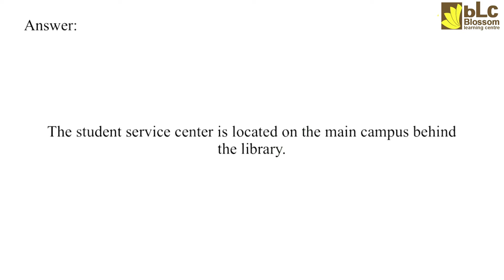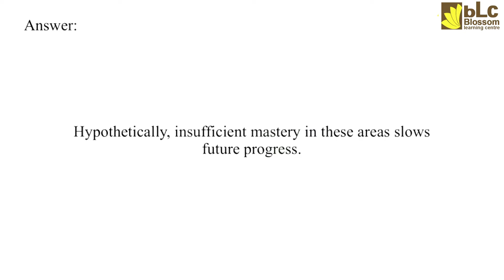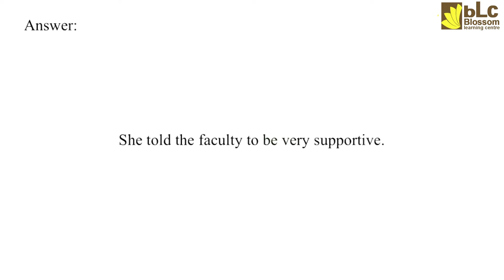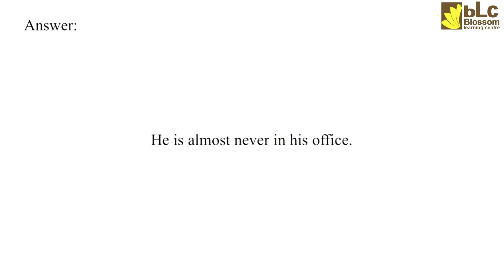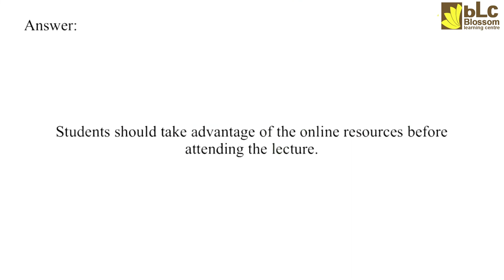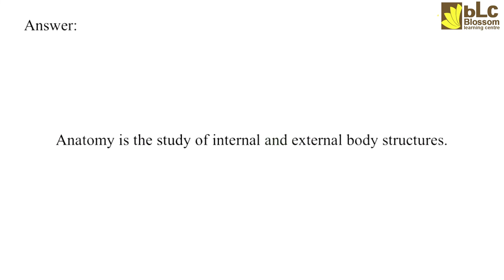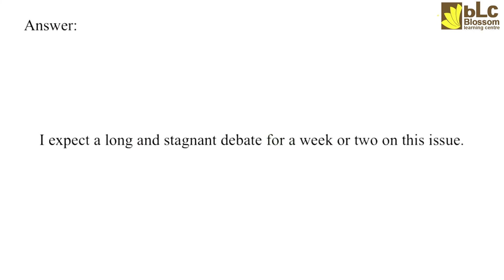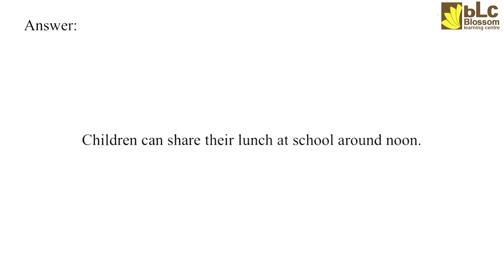PTE Speaking _Repeat Sentences Exam Repeated Prediction ► ► May 2022 ll Blossom Learning Centre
Social Networks

foreign admission.
pte killer
pte score 90-95
Pte test
Pte Speaking Mock test
PTE December mock test
pte crack
Viren Zamba
Blossom Learning Centre